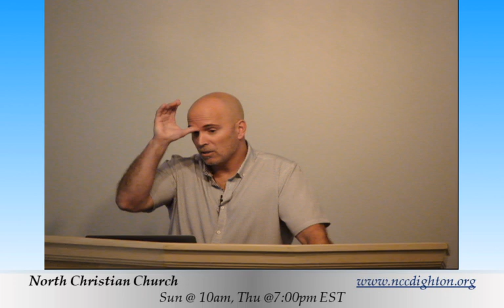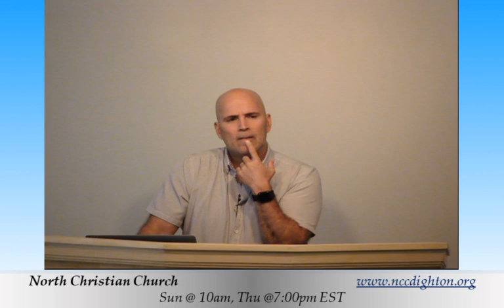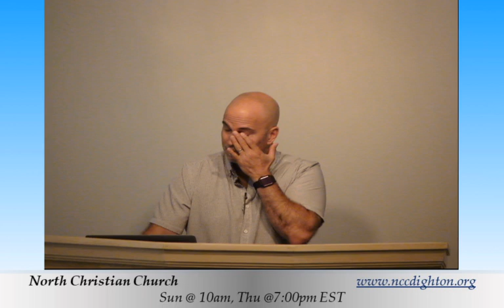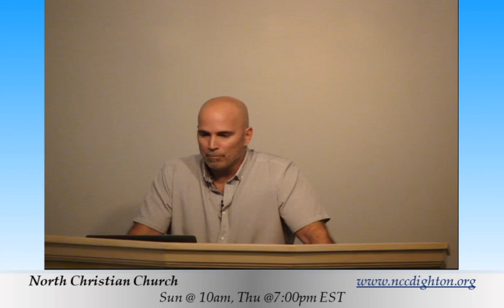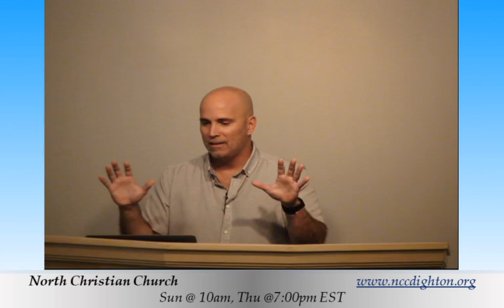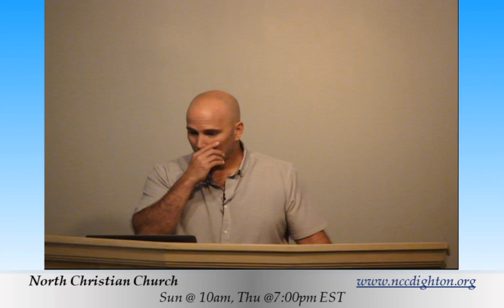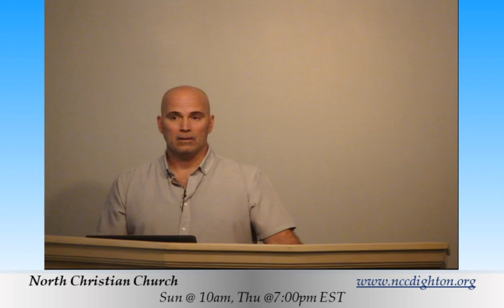06-30-24 Part 124 - The Book of Hebrews